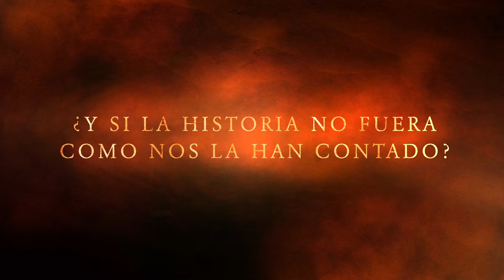Book trailer "Un réquiem para Beethoven" (Enrique Lacárcel). Novela histórica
El compositor más importante de Europa, Ludwig van Beethoven, acaba de llegar a Praga para tratar de encontrar alguna pista que le permita entender la misteriosa desaparición de su amigo Lazar Navrátil. En su lugar, hallará una partitura que lo llevará a dudar de todo aquello en lo que siempre había creído y a adentrarse en uno de los periodos más apasionantes de la historia de la música.

Intriga, traición y música son algunos de los ingredientes de esta  ficción a caballo entre la biografía y el thriller histórico, Un réquiem para Beethoven es una obra pensada tanto para aquellos lectores interesados en la música del Clasicismo como para cualquiera que desee conocer más sobre sus protagonistas.